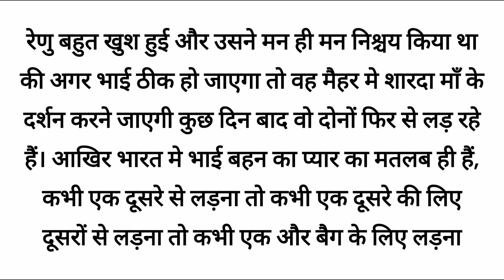भाई बहन का प्रेम/hot touching story/suvichar kahani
Romantic Hindi kahani

story in hindi.kahani.romantic story.heart touching story.suvichar hindi story.hindi educational story.hindi family story
प्रेरक कहानी.hindi emotional story.hindi moral stories.हिंदी कहानियां.romantic love story